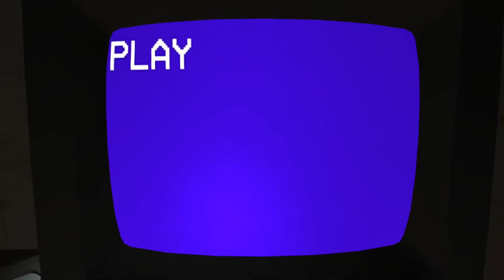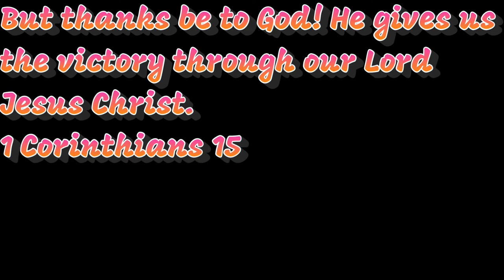(WHAT HAPPENED TO WOLLIE) Amanda The Adventurer New Tape